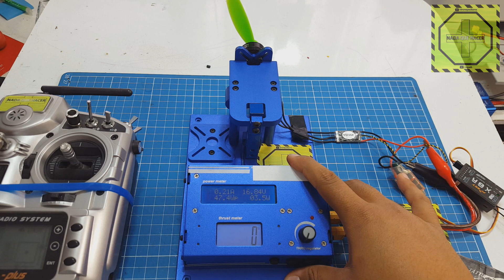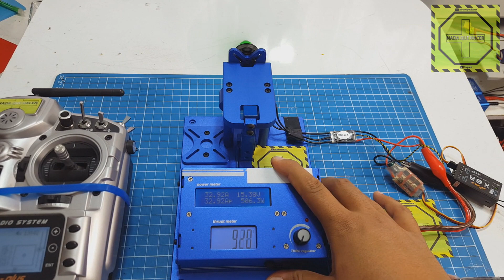DYS SE2205 Review y Pruebas de Impulso | DRONEPEDIA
Hoy abrimos y hacemos pruebas de impulso de los motres DYS SE2205 de 2300kv, y los esc DYS XM20A, los puedes encontrar aquí: